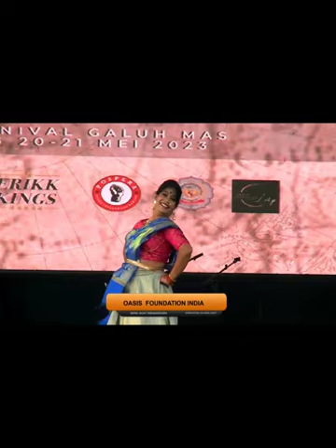bollywood dance | bole churiyaa |kabhi khusi kabhi gham| jakrata festival Indonesia